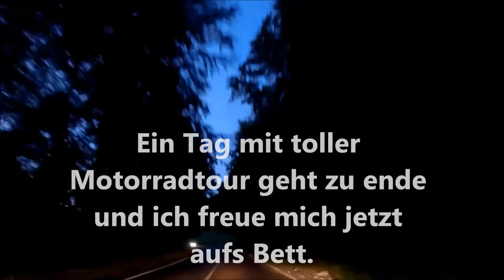Teil 3 Motorradtour 2018 Rumänien Langversion, Franci Memoriam Tours (FMT)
Dritter Teil der Langversion meiner jährlichen Motorradtour. In diesem Jahr ging es nach Rumänien bis ans Schwarze Meer. Insgesamt ca. 5.500 km Strecke. Die interessantesten Stationen: Rackotzbrücke, Krakau, Kosice, Fröhlicher Friedhof, Karpaten, Prislop Pass, Mănăstirea Prislop, Siebenbürgen, Transsilvanien, Schloß Bran (Dracula Schloß), Transfagarasan Pass, Urdele Pass, Transalpina Pass, Schwarzes Meer.

Ciao Rolf